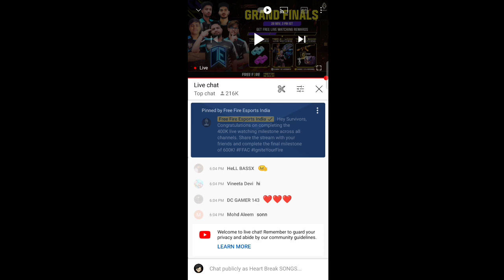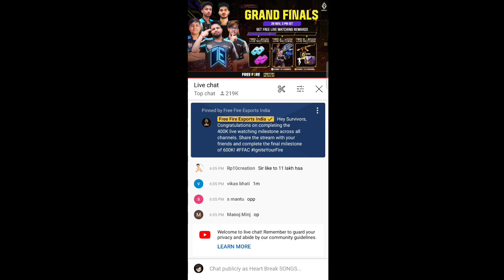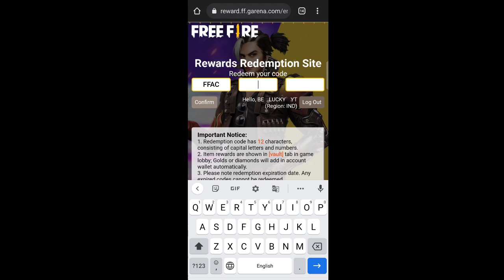Free Fire Redeem Code Today | 28 November Redeem Code Free Fire | FF Redeem Code Today 28 November